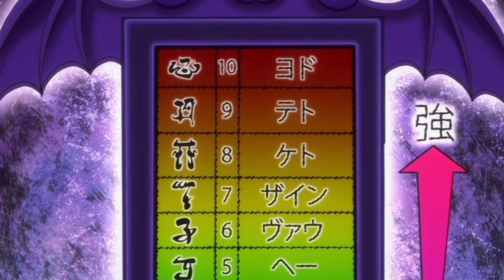Welcome to Demon School! Irum-Kun| Season-1 Epi-4 Explained in Malayalam| BEST ANIME FOREVER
About

A 14-year-old human boy is adopted by a demon and sent to a demon school, where he must hide the fact that he's human or risk being eaten.

First episode date: 5 October 2019 (Japan)

Adapted from: Welcome to Demon School! Iruma-kun

LINKS

I will remove the content immediately. Or we are ready to give the revenue that we made from the video. Because we are spending oceans of times to achieve our dreams. That's includes many life.

welcome to demon school iruma-kun
welcome to demon school iruma-kun season 4
cast of welcome to demon school iruma kun
welcome to demon school iruma-kun season 4 release date
welcome to demon school iruma-kun season 3
welcome to demon school iruma-kun manga
welcome to demon school iruma-kun season 2
welcome to demon school iruma-kun season 1
welcome to demon school iruma-kun characters
welcome to demon school iruma-kun season 4 episode 1
welcome to demon school iruma kun behind the voice actors
welcome to demon school iruma kun blu ray
welcome to demon school iruma kun babyls
welcome to demon school iruma kun birthdays
welcome to demon school iruma kun bilibili
welcome to demon school iruma kun manga box set